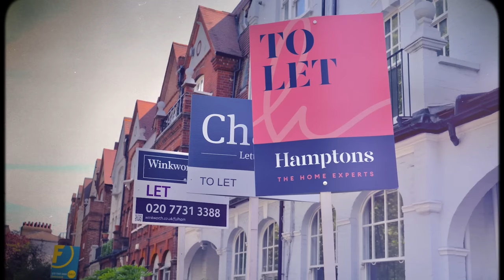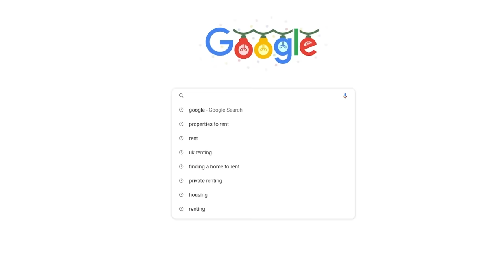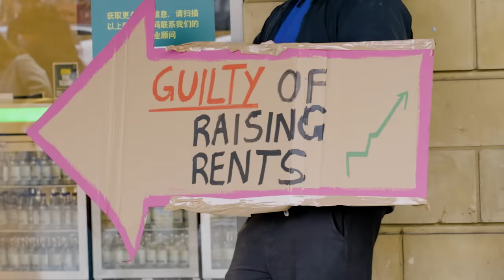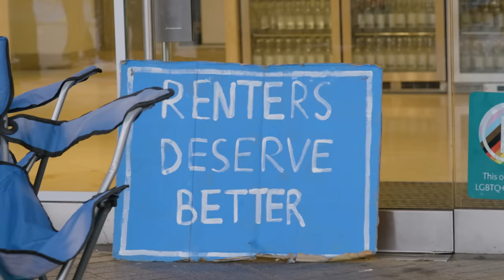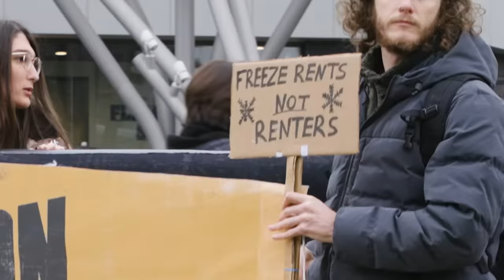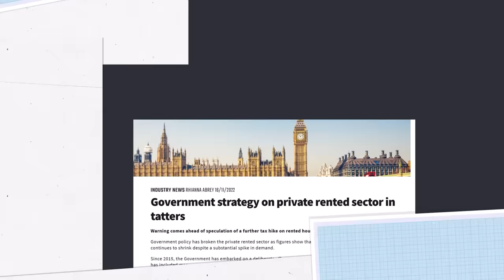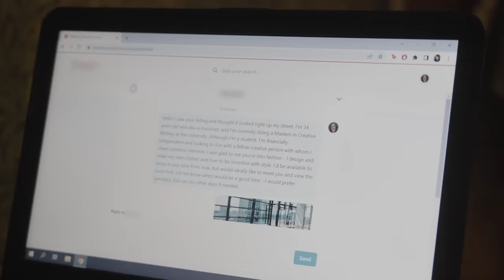Rent crisis: why is renting so bad in the UK?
The crisis in renting in the UK right now means bidding wars, living with mould and damp, personality contests and skyrocketing rent. But why is the rental market so bad in Britain and is this the worst time ever to rent? [Watch the second episode in this series

For the millions of people who rent privately in the UK, you may have noticed it feels harder than ever right now.

Or as one renter we spoke to told us - “It’s basically like the Wild West.”

We put a message out online and were inundated with replies about rent hikes, mouldy homes and impossible flat hunts.

Demand for rental properties is rising, but the supply of homes for rent is shrinking and the cost of monthly rent has increased by the highest rate on record.

We look at all of these issues and explain why they’re happening in the UK right now.

Produced, filmed and edited: Frances Rankin
Produced and presented: Milena Dambelli
Executive Producer: Kieron Bryan